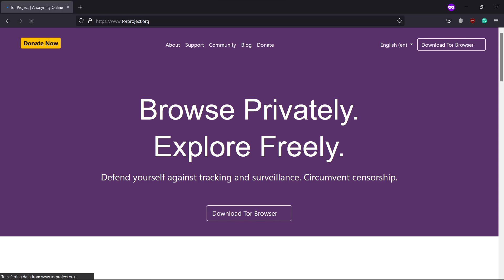Internetka Madow(DARKWEB) | Qaybta Internetka ee Aanad Waligaa Adeegsan!.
muuqalkan waxa aad ku ogaanaysa macluumadka ku saabsan mid kamida qaybaha ugu waawayn ee internetka balse aanad hada ka hor maqlin sido kale aanad arag. waxa la yidhaahda darkweb. waa mid kamida qaybaha ugu waawayn internetka. kama jiraan qaybtan websiteyada aynu internetka caadiga ah booqano. waxaana aad ku ogaanaysa dhamaan macluumadka ku saabsan darkweb ama darknet waxaana kamida waxyaabaha aad muuqalka ku ogaanayso, waa maxay darkweb, sida loo adeegsado darkweb, sida loo booqdo darkweb, browserada lagu galo darkweb, 3 nooc ee internetku uqaybsamo. iyo macluumad kale oo dheerad ah. muuqalku waa uu kooban yahay waxaana aad 3 daqiqo kaga boganaysa macluumadka ku saabsan qaybtan internetka ah dhamaanba.

* SAME WHATSAPP GROUP AY KUSO BIRI KARAYAN 400 O QOF IYO WAX KABADAN. KALIYA APPKA WHATSAPP SAXDA AH

* SIDE LOO DIRA MUUQALO IYO COD KA BADAN 16MB. HADA KADIB INTAAD DONAYSO AYAD DIRI KARTA, APP LA'AAN!!

* 2 SIROOD O KU SAABSAN WHATSAPP. AKHRI FARIIMAHA LA TIRTIRAY. SO CELI STATUSKA 24 HOURS DHAAFAY.

☑ Daawaday Muqalka

☐ LIke Gareeyay?